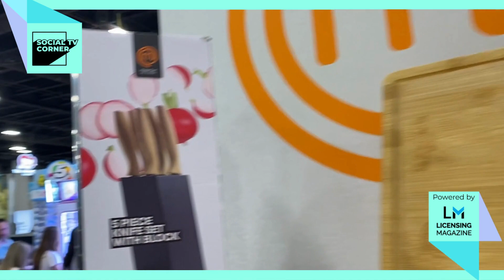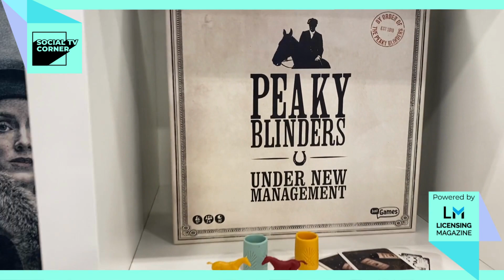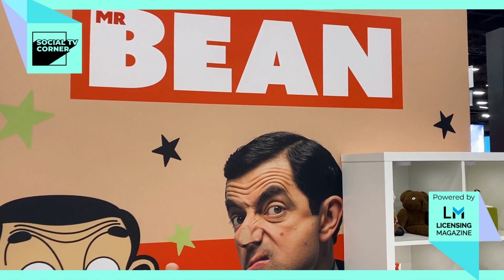Interview with Banijay Brands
Licensing Magazine's interview with Alice Bernardi, Head of International Brand Licensing, Banijay Brands, to explore Banijay's portfolio and new products on show at the Licensing Expo in Las Vegas.